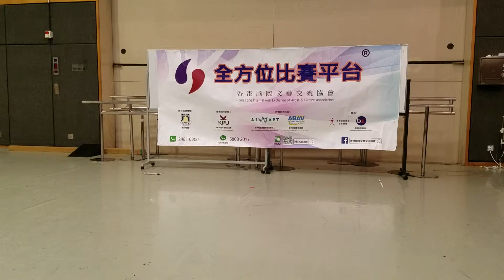2019-04-07 2019香港國際文藝交流藝術節 - 歌唱比賽、舞蹈比賽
2019香港國際文藝交流藝術節 - 歌唱比賽、舞蹈比賽